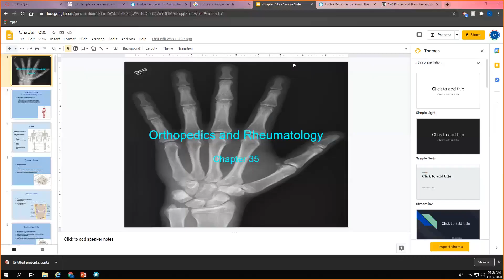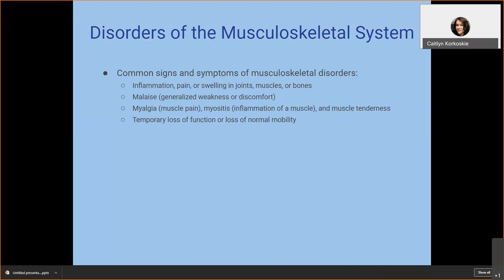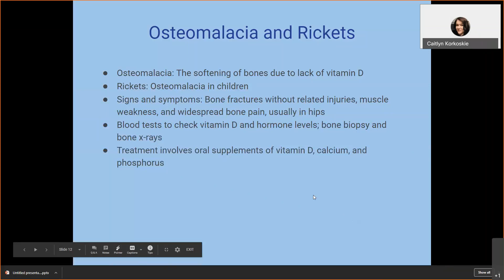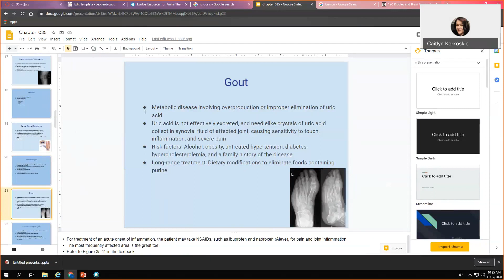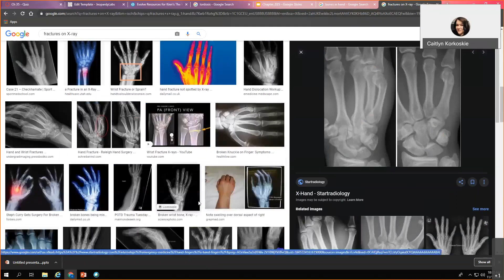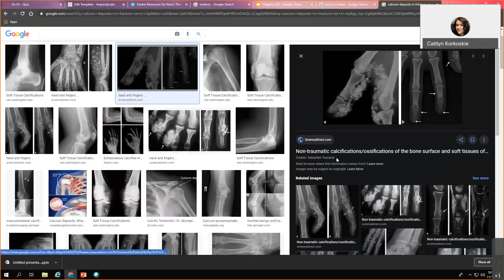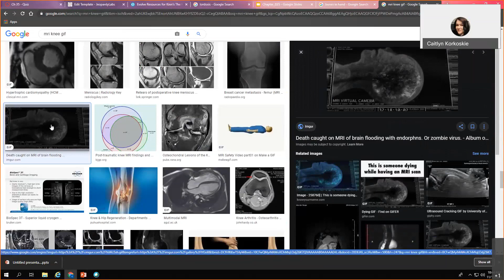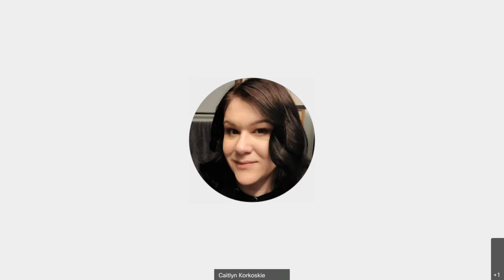Orthopedics and Rheumatology lesson #1